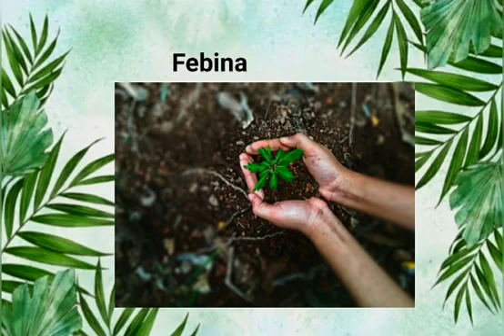Environment Day I MAKE A CHANGE GROUP 3 I Economia Verde - 2021